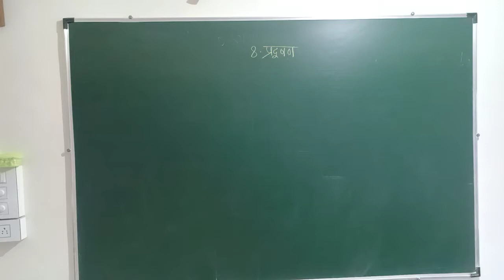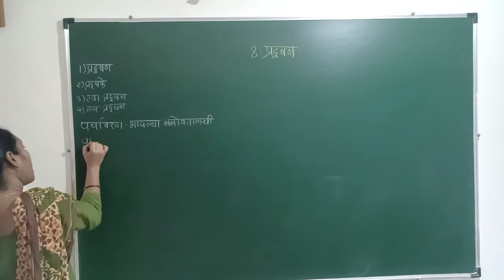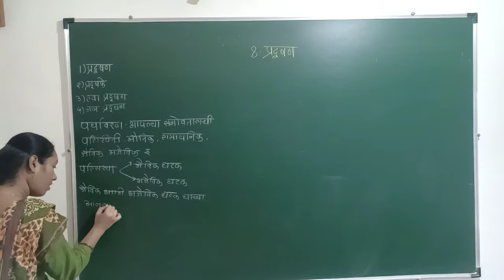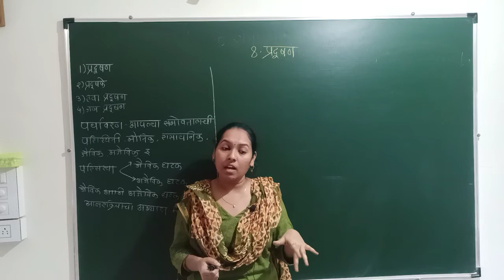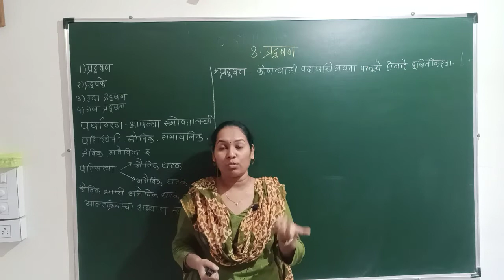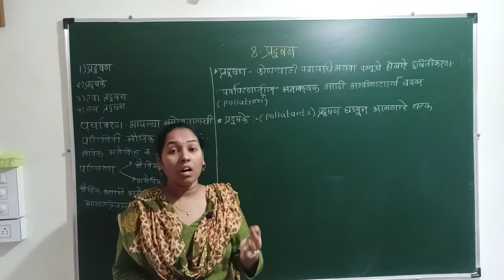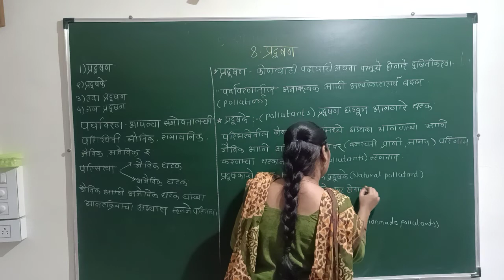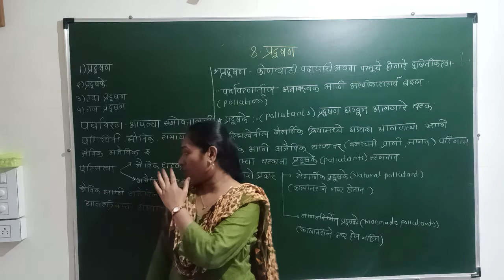5.10.20 VIII.M.M. प्रदूषण